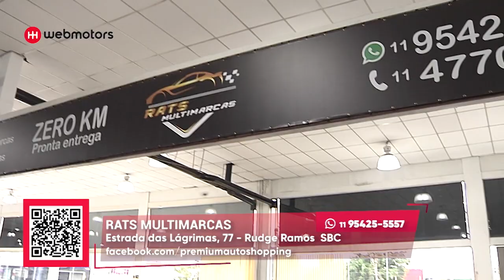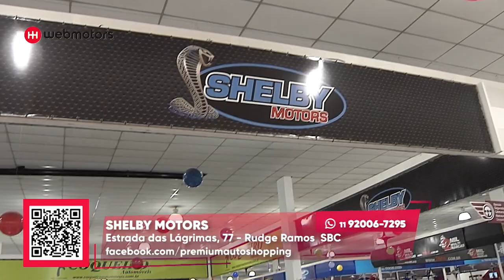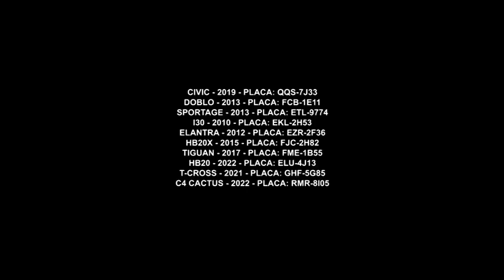As melhores ofertas | Premium Auto Shopping | Webmotors | Gazeta Motors